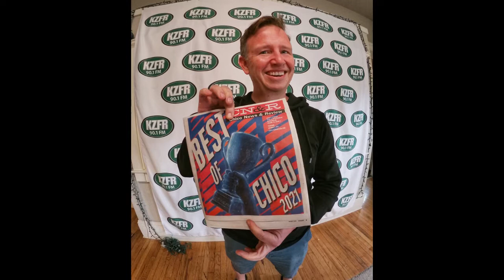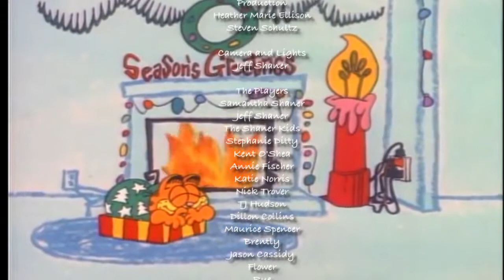The SCOOP on Hip Hip Hurray for the Holidays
"A full blown holiday special that came together with a lot of help from local artists and friends who donated their time and talents." -- Steven Schultz

"Virtual concerts have been the only way to play the last year and a half and it's actually been really great. So when Steven and I decided to do a Christmas special it was a no brainer. We fun bullied a bunch of friends into being in the show and just whipped it up!" -- Heather Ellison-Uni

The Chico Vibe SCOOP produced and edited by Guillermo Mash using content created by myself (in producing the SCOOP) and the team at Hip Hip Hurray for the Holidays.

PRODUCTION, Heather Marie Ellison & Steven Schultz

CAMERA AND LIGHTS, Jeff Shaner

THE PLAYERS
Samantha Shaner
Jeff Shaner and The Shaner Kids
Stephanie Ditty
Kent O'Shea
Annie Fischer
Katie Norris
Nick Trover
TJ Hudson
Dillon Collins
Maurice Spencer
Brently
Jason Cassidy
Flower
Rue
Linda
Buddy
Matt Brown as Santa Claus

COVER ART PAINTING, by Michael Bone